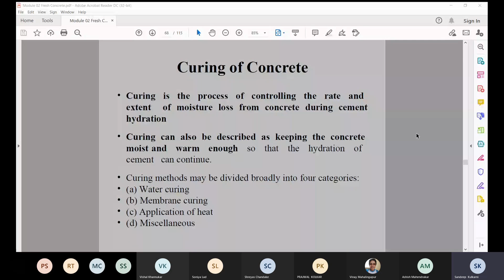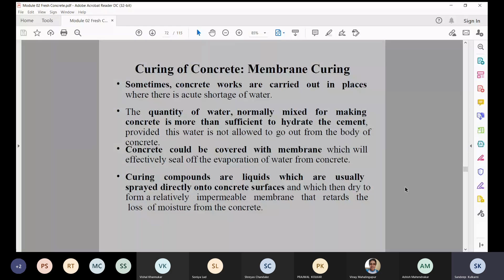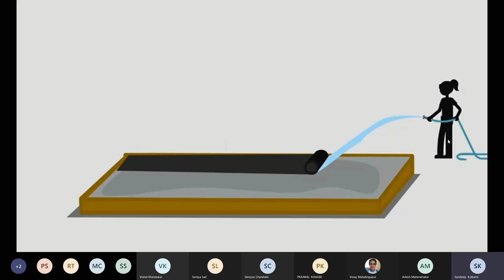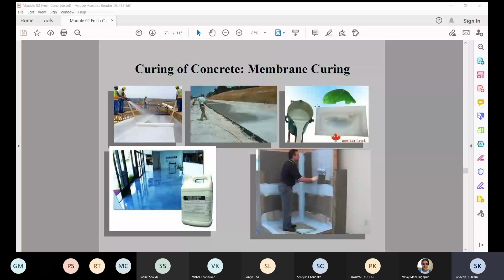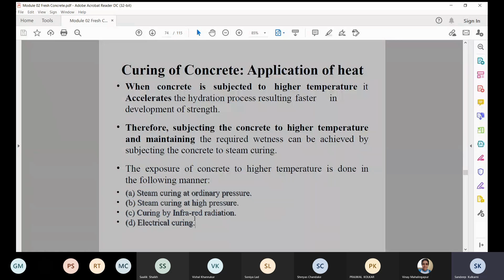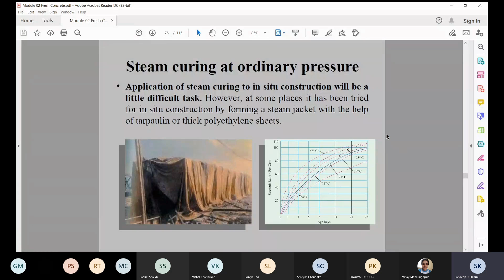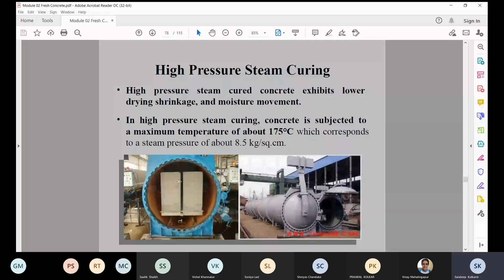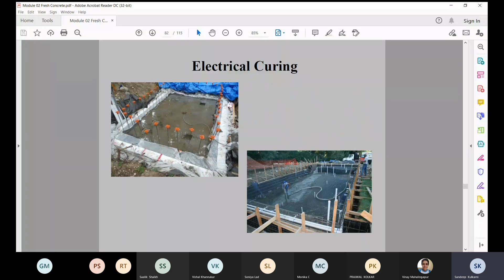Curing of Concrete and its Methods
Module 02 - 18CV44- Concrete Technology as per VTU syllabus